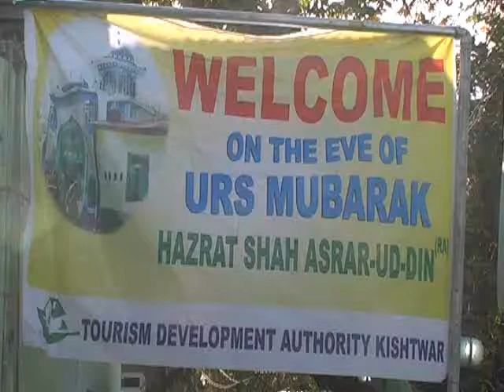URS OF SHAH FARID DIN BAGDADI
TV Journalist. News Anchor at India's first & number one Urdu news channel, Munsif TV. Host @ Badi Khabar. Host @ Khas Mulaqat. Hate fake news. Political Observer. Failed Spy Master.